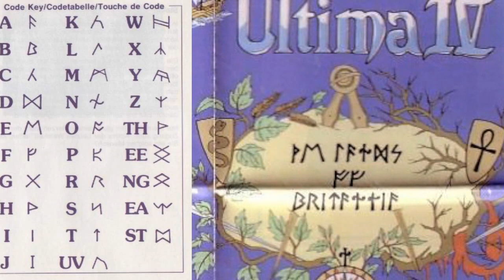Ultima IV: Quest of the Avatar [40]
Part 40
[FIRST-TIME PLAY]

This is the Sega Master System version.
A western RPG snuck its way into JRPG year. I've always been curious to try more of the Ultima series (only played Underworld before this one), so decided to try this popular one.
I intended this to only be a one-off stream, trying the game. But I ended up doing the entire thing, and mostly loving it!

Full archive here, in case you don't want to wait for new parts